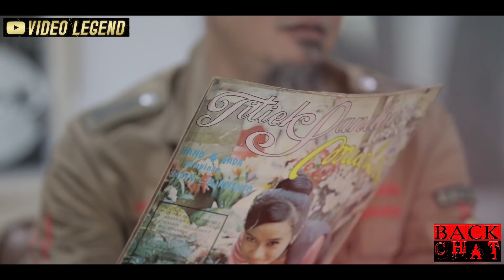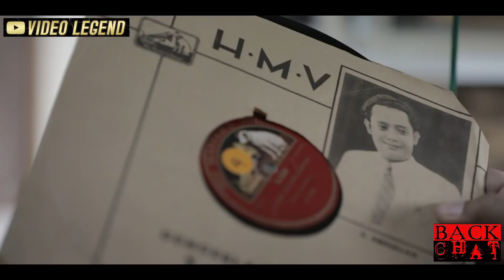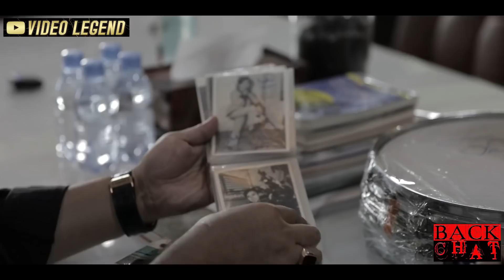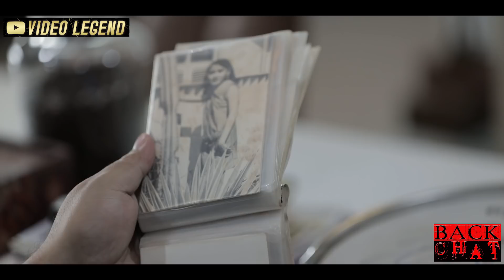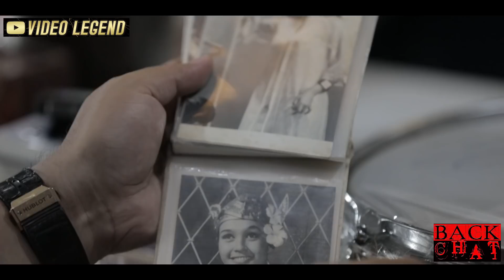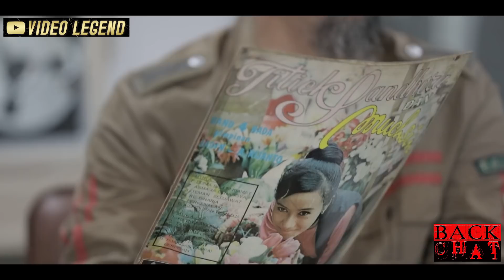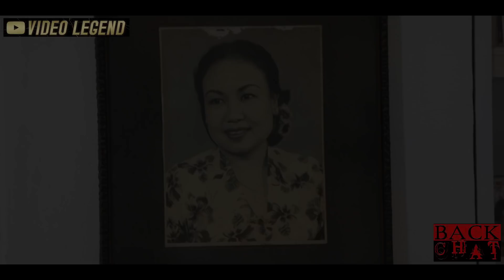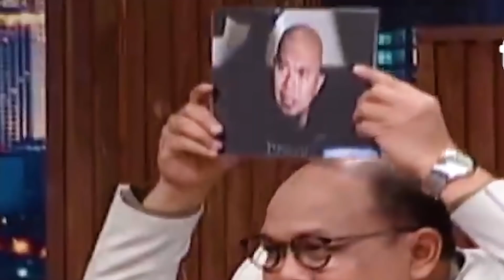AhmadDhani - Sandiaga Uno Bengongin Koleksi Fadli Zon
Executive Producers : Mr. Ahmad Dhani Prasetyo
Cameramen  : Memet, Dhevy Arisetyawan,
Editor : Joni Kohler
Dengarkan Lagu Terbaru Dewa19 di Platform musik kesayangan kamu :

• TOKOPEDIA: PROSHOP ORIGINAL X-WEAR
• SHOPEE: PROSHOP ORIGINAL